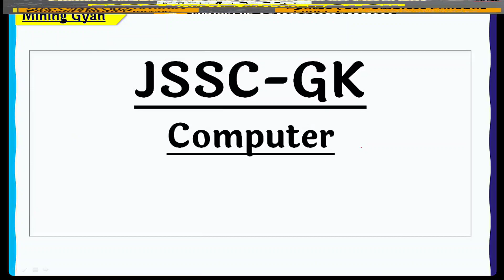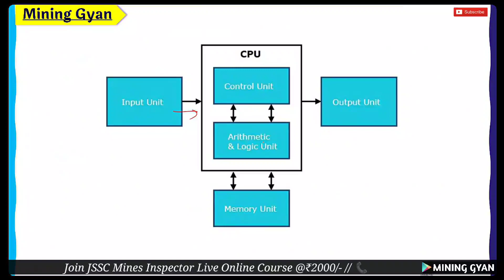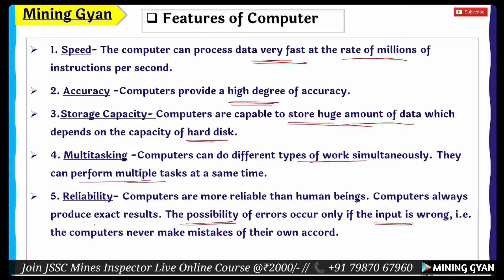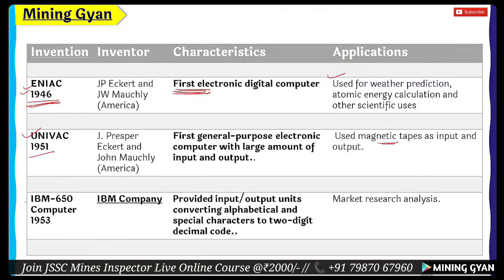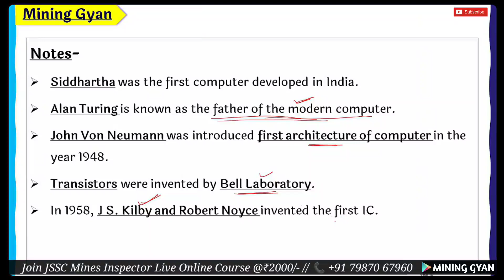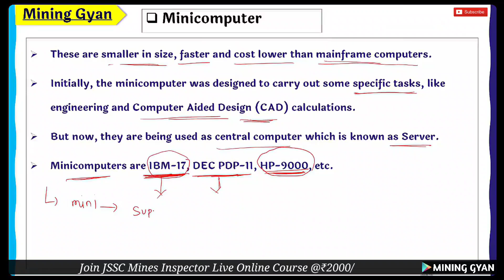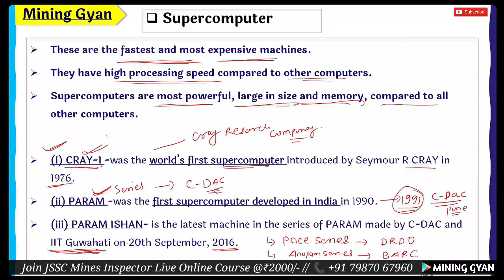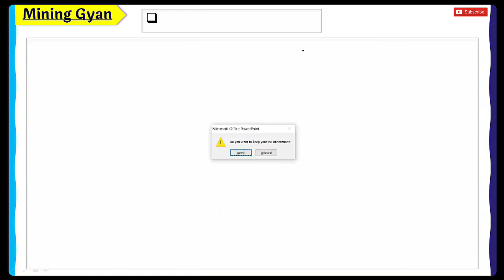JSSC MI//Paper 1.1//Class: 2/General Knowledge/Computer/Syllabus Analysis//Ram Sir/Mining Gyan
आज के time में Mining Degree या Diploma Candidates के लिए सबसे अच्छा और रुतबे वाला Job अगर कोई है तो वो है Mines Inspector का
Mining Gyan GATE, Mining Sirdar Overmen Exam मे तो शानदार Result दे ही रहा है साथ ही साथ Mines Inspector Exam में भी हमारे coaching के बच्चे झंडे गाड़ रहे
Last जो UPPSC Mines Inspector का Exam हुआ था उसमे 33 में से 11 बच्चे Mining Gyan से थे।
आपके पास भी है मौका Mines Inspector बनने का
Jharkhand Staff Selection Comission ने 36 MI के लिए Vacancy निकला है

अगर आप भी Mines Inspector बनने का सपना पुरा करना चाहते है तो आज ही जुड़िये Mining Gyan के साथ और दिये अपने preparation को New और Best Direction.

Join our Premium Course for
✅SECL Mining Sirdar Exam (Valid Till SECL MS Exam) @₹700/- Only

Our Achievements~
In GATE MN 2023
20 in Top 100
60 in Top 200
150 No. Of Students Qualified.

In This Video Following Topics Are Covered By Devendra Sir✶

Other Exam
120+ Selection in NCL MS  Exam 2023
11 Selection out of 33 in UPPSC Mining Inspector Exam 2023